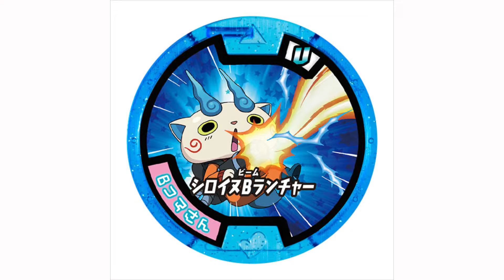妖怪メダルU Vol.4-必殺技スペシャル!!- 発売!! 【新発売】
妖怪ウォッチの人気キャラクターのカッコいい必殺技を集めた必殺技メダルのスペシャル弾！！
全種ガシャポンのオリジナルメダルだ！

1：レッドJ
2：マイティードッグ
3：Bジバニャン
4：Bコマさん
5：ミカンニャン
6：ブドウニャン
7：メロンニャン
8：キウイニャン
9：イチゴニャン
10：スイカニャン

発売予定日：2016年5月下旬